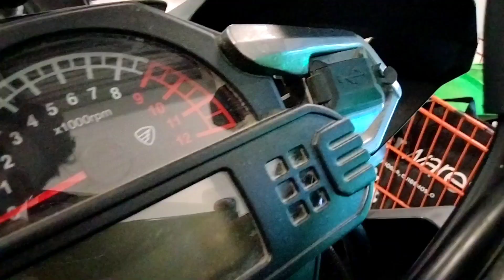Nueva Italika Vx250 2023😱 // ¿Será Una Buena Opción?😬 // ¿Vale la Pena?😳